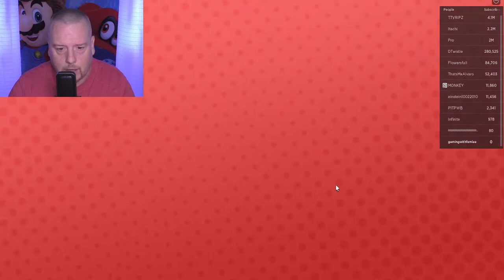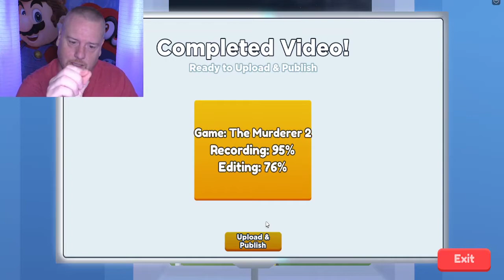Roblox - YouTube Life [YACHT UPDATE]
Welcome to YouTube Life!
In this game your goal is to gain as many subscribers as you can and become the biggest youtuber in the world!